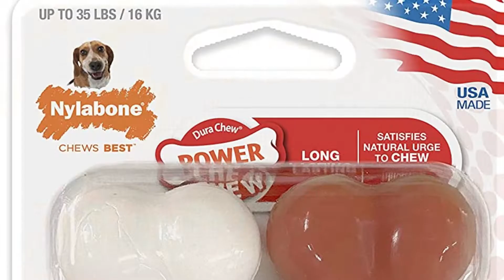🥇 TOP 3 : Meilleur Jouet pour Chien [2021]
⭐ Nylabone Set de 2 Jouet à Mâcher Résistant Dura en Forme d'Os
⭐ Toozey 5 Pack Jouets pour Chiens Couinement
⭐ Docatgo Ensemble Lot de 11 de Jouets pour Chien